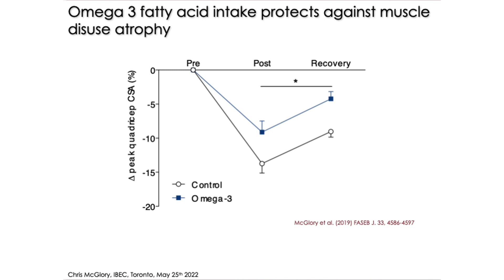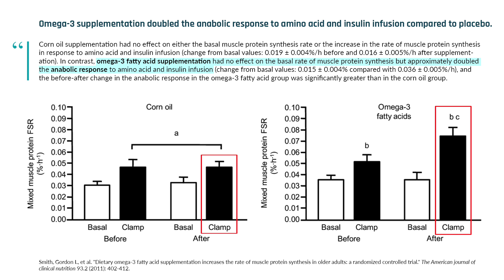Omega-3 may be anabolic at higher dosages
There is now converging evidence in animals and humans that omega-3 fatty acids are at the least anti-catabolic and, likely, anabolic.

They seem to do this by shifting the balance away from breakdown and more towards muscle building, particularly in the context of anabolic resistance.

Animal studies show omega-3 fatty acids augment muscle development:
Steers fed omega-3s showed improved amino acid efficiency and activated pathways involved in muscle growth. Similarly, pigs given a high omega-3 diet exhibited larger muscles and markers of improved amino acid absorption and use.

But more importantly, we have human evidence:
• In one study, young women taking 5 grams of omega-3s per day cut their muscle loss almost in half and increased muscle protein synthesis after two weeks of leg immobilization.
• In another study, older adults consuming 3.36 grams of omega-3s daily for two months had an increase in muscle protein synthesis in the presence of amino acids and insulin.
• Yet another study found that healthy older adults taking 4 grams of omega-3s daily for half a year increased various measures of muscle size and strength.
• Still another study, older adults who consumed 4 grams of krill oil daily for six months improved knee strength, grip strength, thigh muscle thickness, and measures of muscle nerve response.

There are still open questions. For example, a consistent theme is that many of the studies are high dose at 4 and 5 grams per day  - does that imply that these effects in muscle only happen at high dosages?

Another question we might ask is, in what context is omega-3 more anabolic - for example, in old age? During immobilization? When protein intake is sub-optimal for muscle building?

(It often is for many of us.)

Listen to my recent podcast guest Dr. Chris McGlory for more discussion of this fascinating new emerging field.